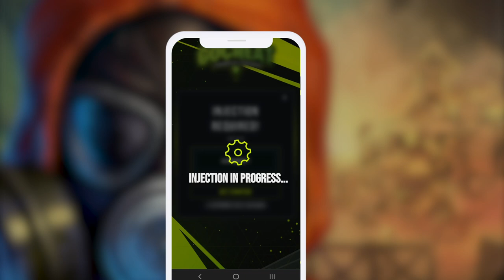Zero City Guide - How to Get Free Cryptocoins? *2023*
Welcome to our Zero City Guide - Mastering Cryptocoins for an Epic Gaming Experience!

In the dynamic world of mobile gaming, currency is the lifeblood that fuels your journey to triumph. In Zero City, cryptocoins take center stage as the principal digital currency. Join us as we delve into the realm of cryptocoins, how to earn them, and their indispensable role within the game.

Discover the Power of Cryptocoins:
In Zero City, cryptocoins are your gateway to a myriad of opportunities - from purchasing items to hastening progress and optimizing gameplay. Keep in mind that these cryptocoins are exclusive to the gaming universe and not related to real-world cryptocurrencies like Bitcoin or Ethereum.

Unveiling the Earning Strategies:
Acquiring cryptocoins is an adventure in itself! Here are some winning strategies to bolster your stash:

In-app purchases: Swiftly bolster your cryptocoins by making in-game purchases securely via the integrated store. Remember, this option involves real money expenditure.

Triumph over challenges: Embrace the thrill of conquering tasks, quests, and challenges, as they reward you with valuable cryptocoins. Engage actively to reap the benefits!

Daily Rewards: Every day brings exciting surprises! Log in regularly to claim your rewards and bonuses, which often include cryptocoins.

Putting Cryptocoins to Work:
Once you amass a fortune in cryptocoins, the game offers several ways to make the most of them:

Accelerate Progress: Speed up time-consuming tasks, like constructing rooms, training survivors, or crafting equipment, by investing your cryptocoins for instant results.

Splurge at the Store: Explore a vast array of offerings in the in-game store, where cryptocoins unlock special equipment, resources, and unique skins.

Resource Boost: Running low on food, water, or energy? Utilize your cryptocoins to swiftly replenish these vital resources.

Assemble an Elite Team: Use cryptocoins to recruit exceptional survivors boasting impressive attributes, a surefire strategy to amplify your shelter's prowess.

Mastering the Art of Cryptocoins:
Zero City is ripe with opportunities to thrive without real money investments. However, cleverly managing your cryptocoins can elevate your gameplay to unprecedented heights. Efficient planning and strategic usage of cryptocoins pave the way for a triumphant post-apocalyptic survival journey.

Join us as we uncover the secrets to success through the strategic deployment of cryptocoins. Enhance your gameplay, seize every moment, and conquer the wasteland like a true champion. The key to an epic adventure awaits you!